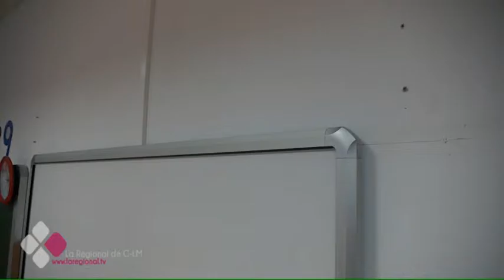EL COLEGIO PÚBLICO ISAAC ALBÉÑIZ DE CUENCA AMANECE PATAS ARRIBA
El lunes arrancaba  el curso escolar y cuatro  días después sorpresa en las aulas del colegio público Isaac Albéñiz de cuenca: Proyectores sacados  literalmente del techo, altavoces de pizarras electrónicas arrancados, faltan portátiles. Ante esta estampa se han encontrado esta mañana alumnos y profesores del colegio. Las clases no han sido suspendidas y la policía nacional investiga este robo.